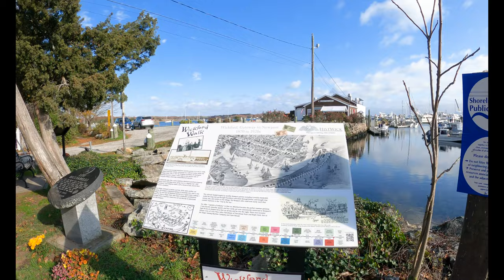[4K] WICKFORD, RI - Colonial Houses of America - Walking through a Historic New England Town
In this video, I walk through the colonial New England town of Wickford Village, Rhode Island.  With a large collection of colonial houses, this town is a must-see for those interested in colonial America.  I start at the harbor and walk west along Main Street.

Wickford is a small village in the town of North Kingstown, Rhode Island, United States, which is named after Wickford in Essex, England. Wickford is located on the west side of Narragansett Bay, just about a 20-minute drive across two bridges from Newport, Rhode Island. The village is built around one of the most well-protected natural harbors on the eastern seaboard, and features one of the largest collections of 18th century dwellings to be found anywhere in the northeast. Today the majority of the village's historic homes and buildings (most in private hands) remain largely intact upon their original foundations.:

Please hit the "Like" button if you enjoyed this video.

- GoPro 10
- DJI Pocket 2 Creator Combo
- DJI Om 5 Smartphone Gimel
- iPhone 13 Pro Max

Accessories
- Sandisk Extreme Pro Micro 512 GB
- GoPro Suction Cup Mount for Car
- Anker Portable Charger, PowerCore Essential 20000mAh

I recorded this 4k Ultra HD video in November 2022.

Enjoy our 4K60 Ultra HD Virtual Walking, Biking, and Driving Tour Videos!